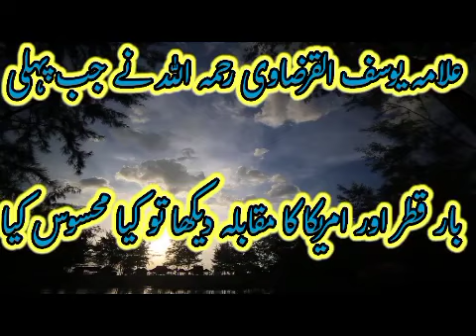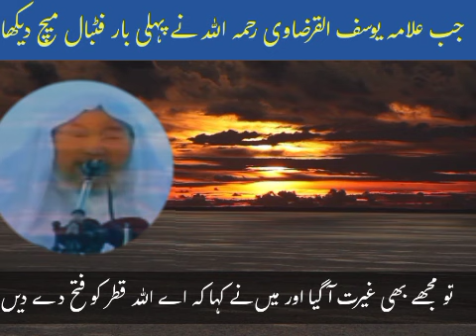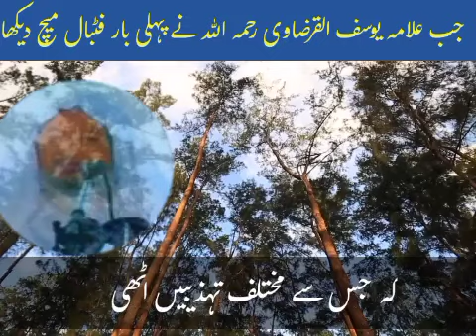Allama yousuf Qarzawi ne jab pehli bar football match daikha | العلامة يوسف القرضاوي